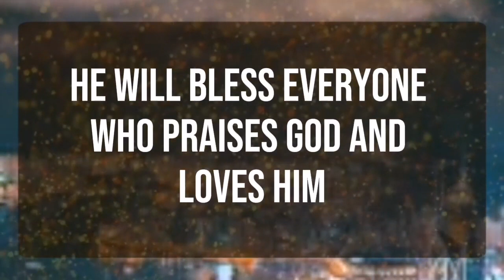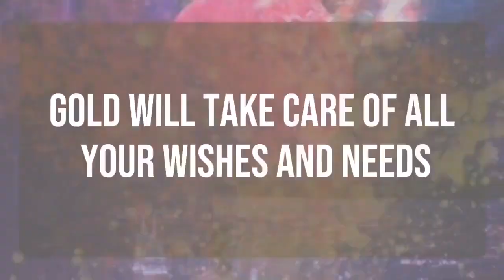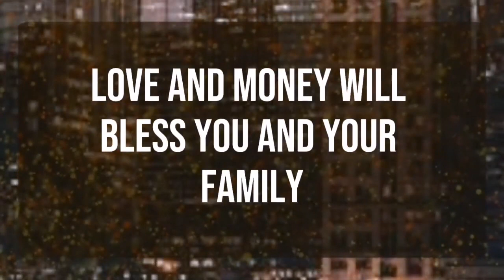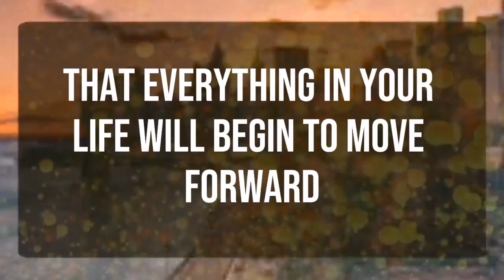God message_ A miracle switchword to stop overthinking... Angels Message✝️God Miracles 🦋 god msg